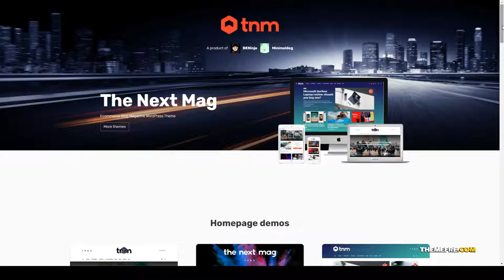The Next Mag - Ecommerce Magazine WordPress Theme news fashion Natsuki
Columns 3

 Layout Responsive

 Tags amp, blog, blogger, clean, creative, elegant, fashion, gutenberg, lifestyle, magazine, minimal, modern, news, newspaper, woocommerce